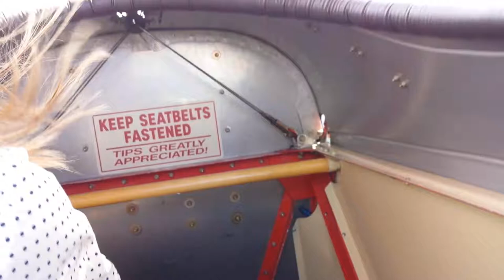Biplane flying out of Rhinebeck aerodrome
If you're an old airplane buff, this is absolutely the coolest place in America. Our pilot was awesome, and the smiles on T's face says it all.